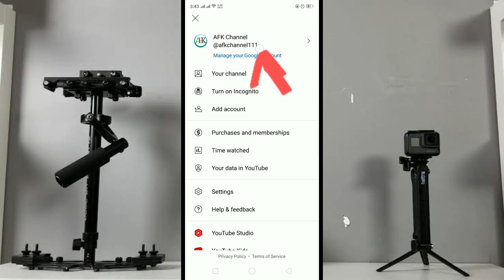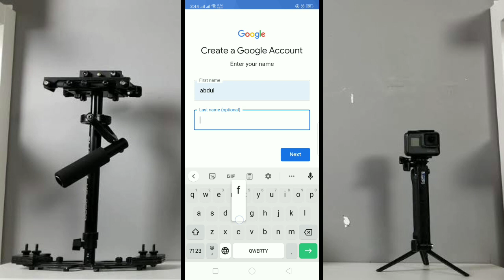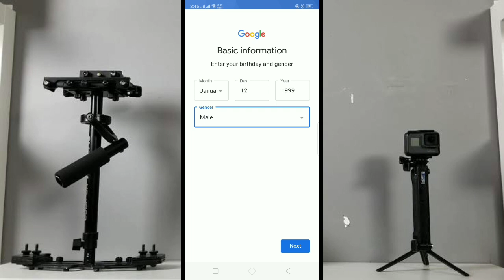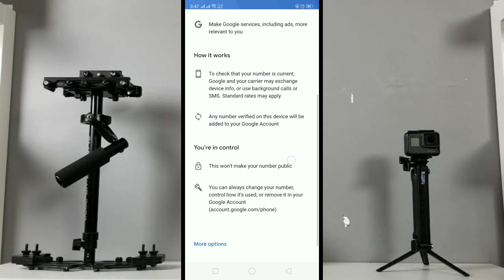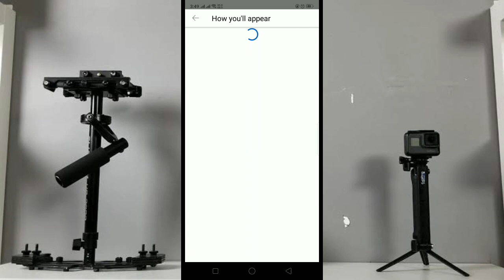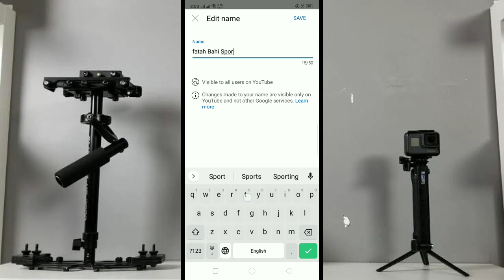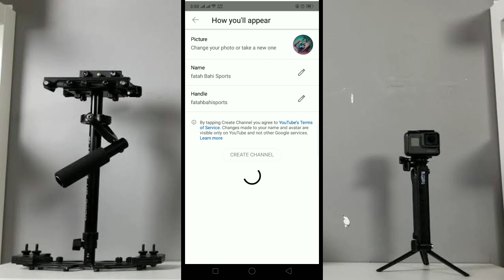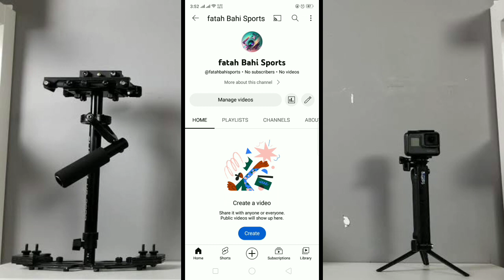How to create YouTube Channel in 2023 on Android phone